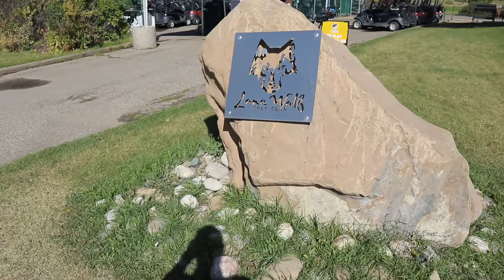Golf at Lone Wolf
My intro said 18 only had enough battery for 6 holes. I should have charged it fully and had my spare smh